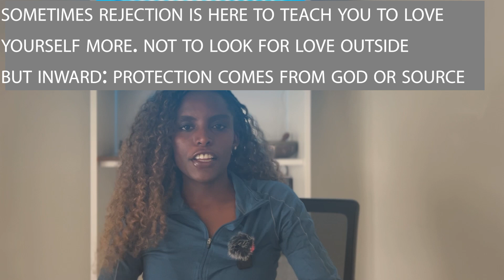THERE IS LIFE AFTER REJECTION HOW TO HANDLE REJECTION EP 44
You are not everyones cup of tea and that is okay.
We all get rejected sometimes. But it is important to remain emotionally healthy.

Remember difficult situations show us that this it the end of our world but that is not true. God's Mercys are new every morning and God has a plan for all of us.